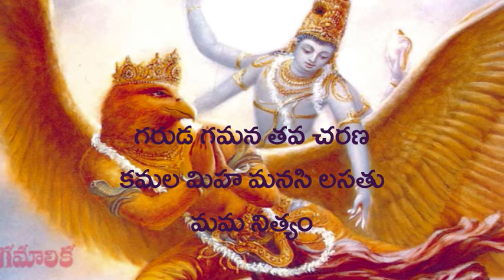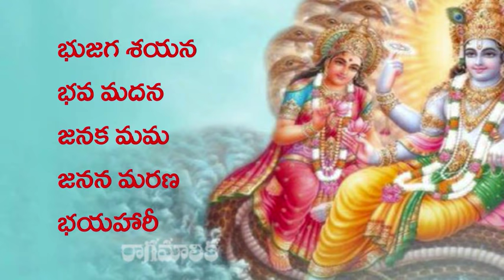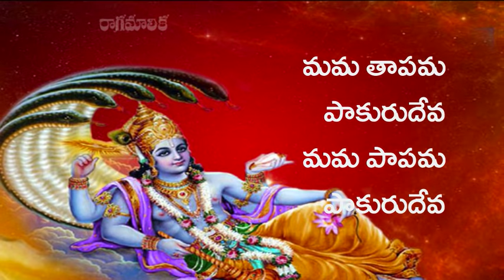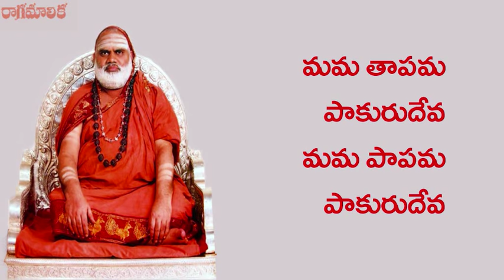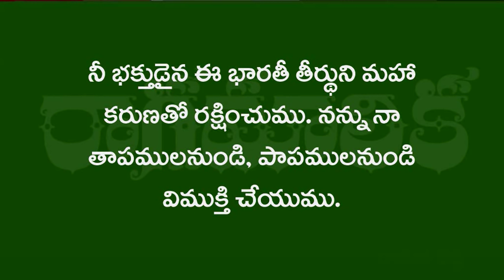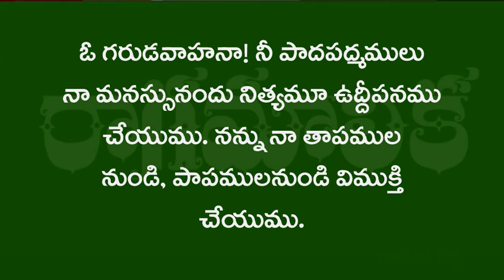GARUDAGAMANA TAVA Sri Mahavishnu Stotram (Sri Sri Sri Bharati Teertha Mahaswamiji)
GARUDA GAMANA  TAVA Sri Mahavishnu Stotram (Sri Sri Sri Bharati Tirtha Mahaswamiji)